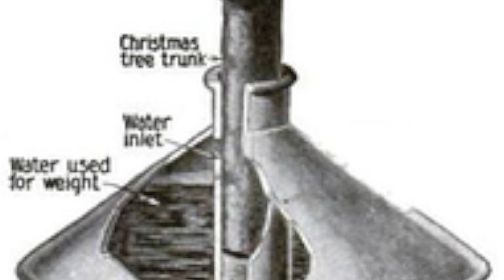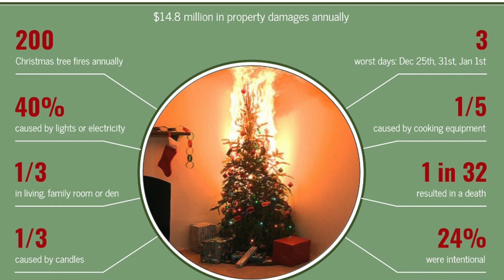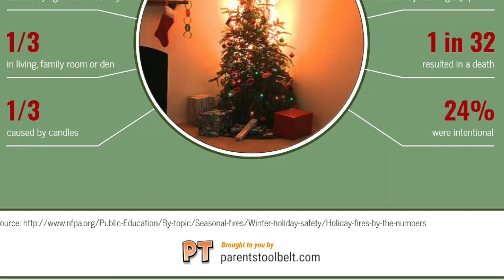Spookmas Episode 12: It's a Little Red Truck Hauling a Christmas Tree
Pictures & Story by Mike